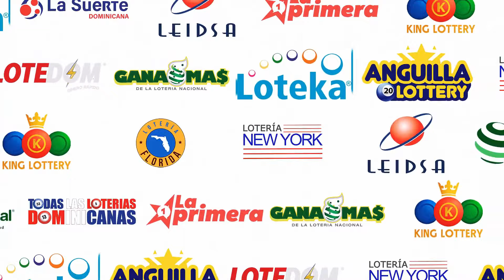RESULTADOS DE LA LOTERIA LEIDSA DE HOY 16 de Enero del 2024